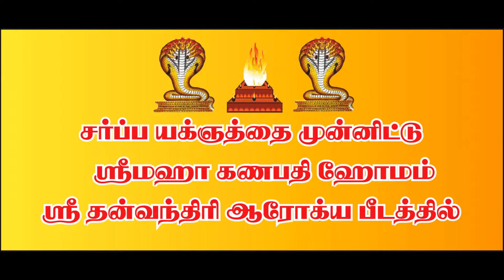சர்ப்ப யக்ஞத்தை முன்னிட்டு ஸ்ரீமஹா கணபதி ஹோமம் ஸ்ரீ தன்வந்திரி ஆரோக்ய பீடத்தில்